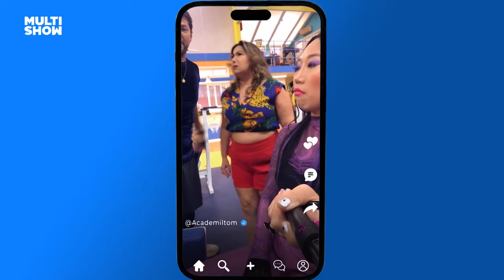CANCELADA! 💥 Tuca colocou PRESSÃO demais e despertou a IRA na AcadeMiltom! 😮‍💨 | Tem Que Suar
Tuca decidiu mostrar que é uma chefe de verdade, mas parece que o pessoal não curtiu muito essa nova abordagem não! 👀